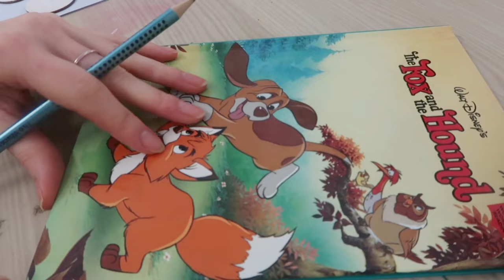Day in the Life | Crafts | Moving Updates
Welcome to A Day in the Life Vlog.

Etsy Shop

Video Editor: Power Director
Camera: Canon G7X Mark II
Thumbnail: Canvas